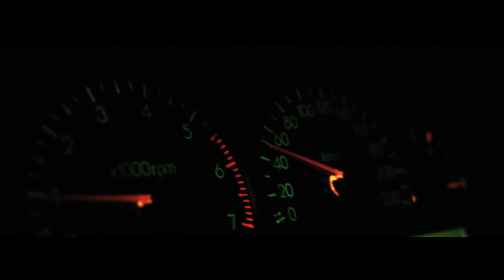Kerbstomp - Holdenin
Produced by Tommy Staples

Visuals by MMTHVISUAL
Shot/Cut by Hoodwolf